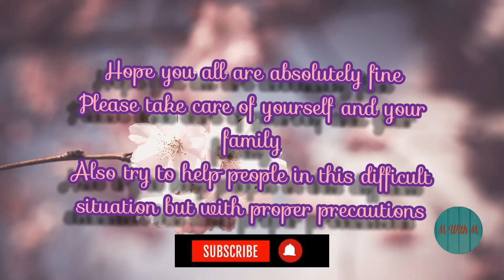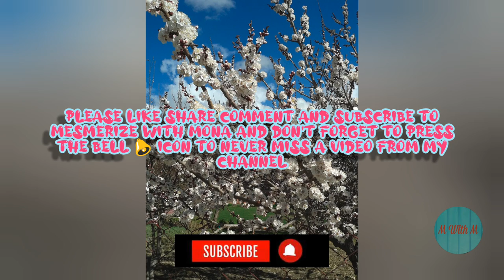Sojourn in Ladakh❤️❄️ Part 1 Shanti Stupa 🏯